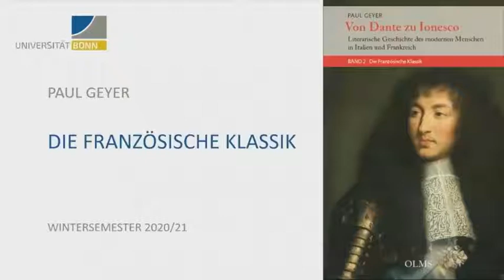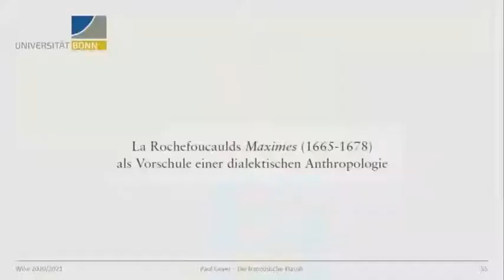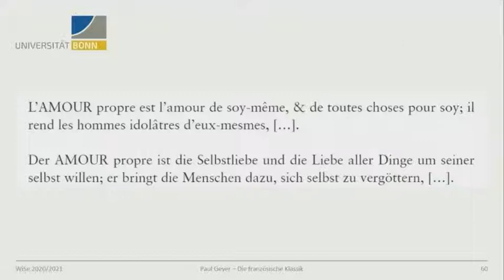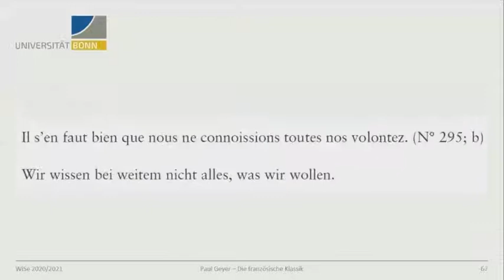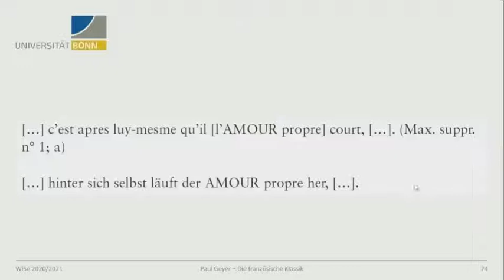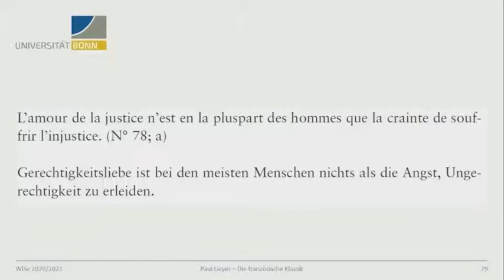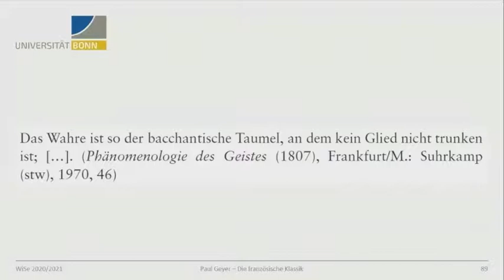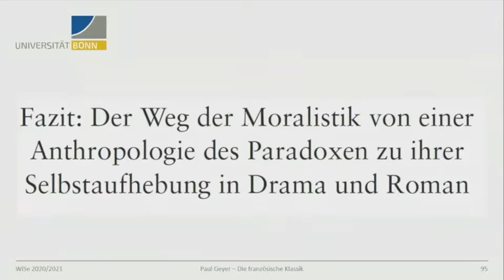Paul Geyer, Vorlesung La Rochefoucauld, Wintersemester 2020/21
Das Video zeigt einen Teil der Vorlesung zur Französischen Klassik von Paul Geyer aus dem digitalen Wintersemester 2020/21, die live vor Studierenden gehalten wurde und unter Assistenz von Alice Manzotti entstanden ist. Der hier gezeigte Teil widmet sich La Rochefoucauld.